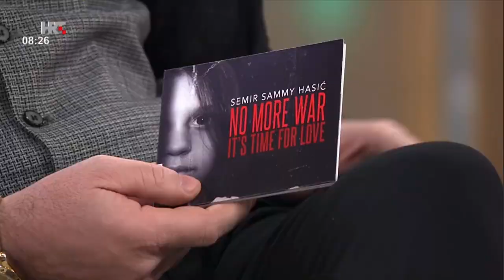Dobro jutro Hrvatska Semir Sammy Hasić 2023 HTV1 Croatia